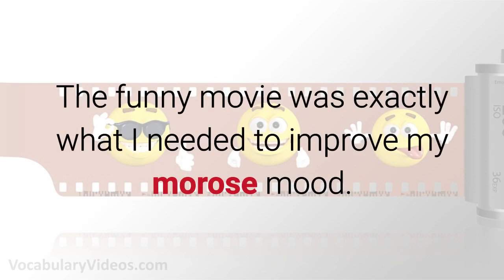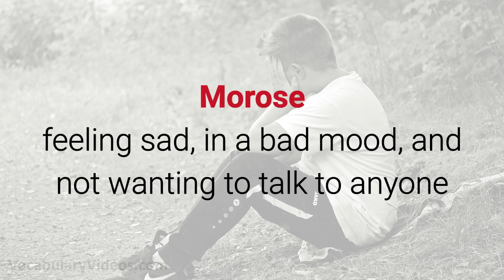Learn English Words: MOROSE - Meaning, Vocabulary with Pictures and Examples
What does Morose mean? Learn the meaning of Morose as we define this advanced vocabulary word with a simple definition, pictures, example sentences, English pronunciation and audio.

Morose definition (adjective) feeling sad, in a bad mood, and not wanting to talk to anyone

Morose pronunciation: muh-rohs

Examples of Morose in a sentence:

1. When her dog died, the little girl was morose for months.

2. The funny movie was exactly what I needed to improve my morose mood.

3. After their team lost the basketball game, the disappointed fans looked morose.

4. Because gloom spreads quickly, all it takes is one morose person to ruin a happy party.

5. My brother’s morose outlook on life did not even change when he won the million dollar sweepstakes.

Morose synonyms and other related words for Morose